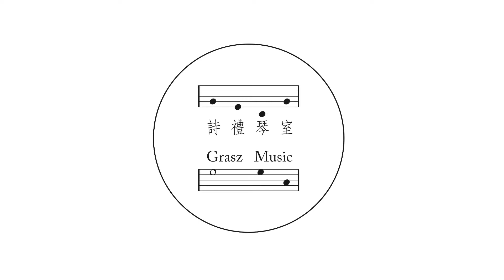ABRSM Piano Grade 3 A2 Burgmüller: Innocence No.5 from 25 études faciles et progressives, Op.100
ABRSM Piano Grade 3 A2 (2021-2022)